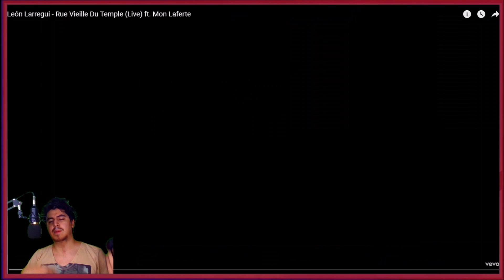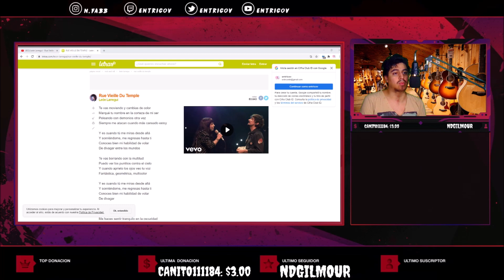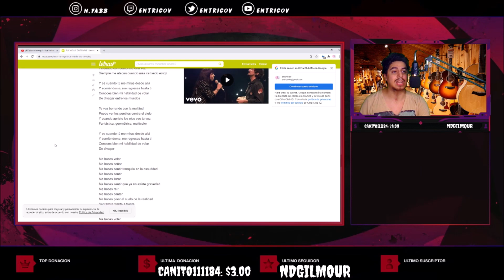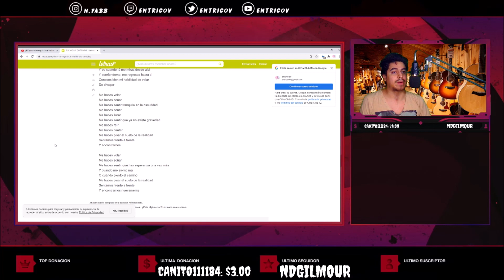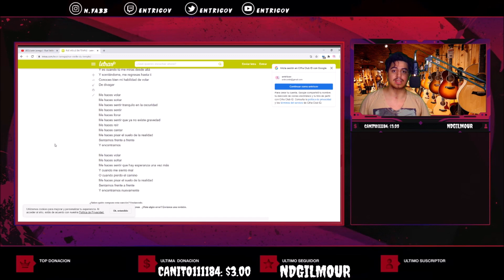🇲🇽🇨🇱🇦🇷 LEON LARREGUI FT MON LAFERTE [REACCION] 😍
Bien amigos, hoy volvemos con los hermanos de Mexico y Chile, pufff tremenda combinación.
Y vamos con un duo increíble, el video va de la mano de: 🔥 Leon Larregui con su majestad Mon Laferte 🔥

Hasta aca mi reaccion amigos, realmente disfrute muchisimo esta hermosa cancion, disfrute el nivel vocal de Leon y de Mon... dos BESTIAS de la musica definitivamente.
Sientanse libres de dejarme mas canciones y si hay mas duos para conocer, mejor!

¡Saludos! 🤗